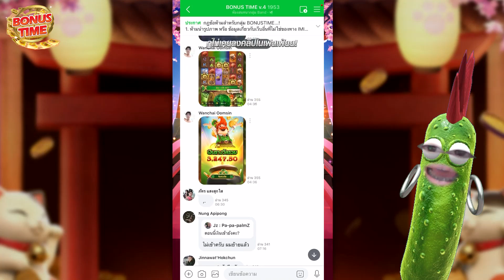[เกมแมวPG] ปั้นทุน 60 ยิ่งกว่าถูกหวยย!!รางวัลที1 💥🔥🔥 สล็อตค่าย PG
คำเตือนนนนน!!!